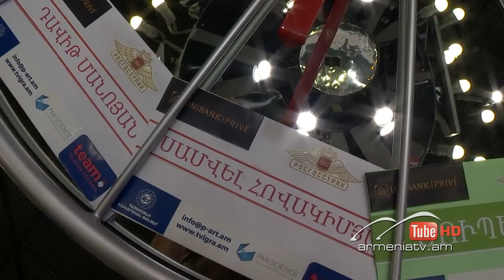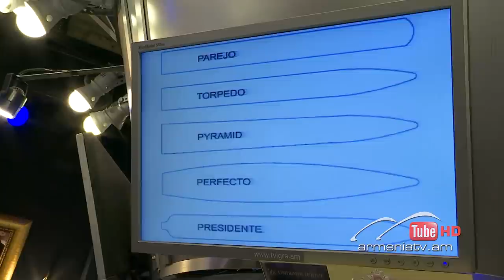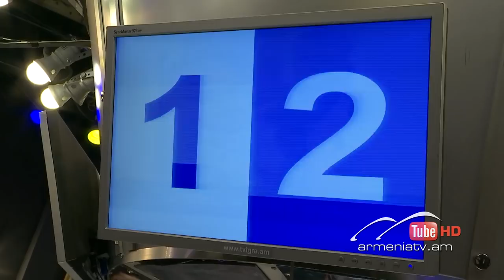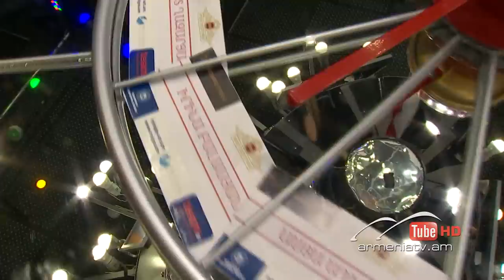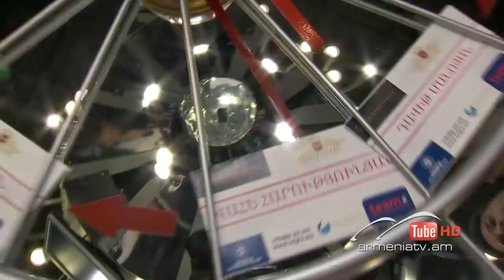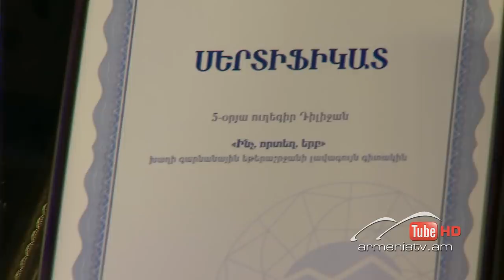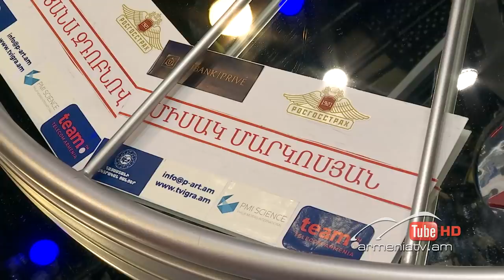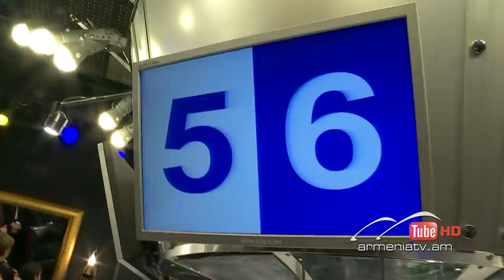Ի՞նչ: Որտե՞ղ: Ե՞րբ: Գարնանային եթերաշրջան - 09.04.2022 / Что? Где? Когда? Армения